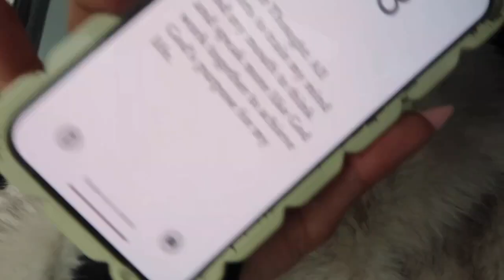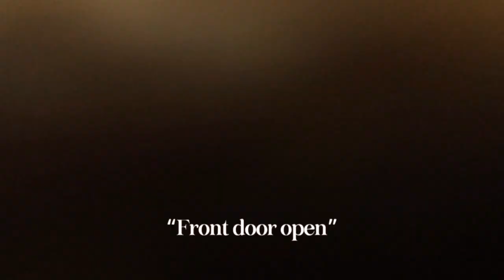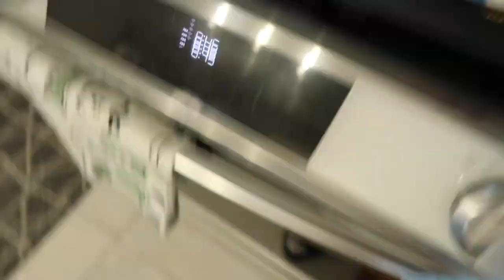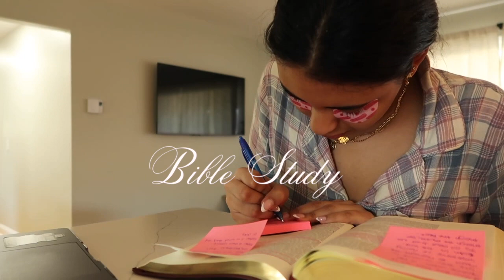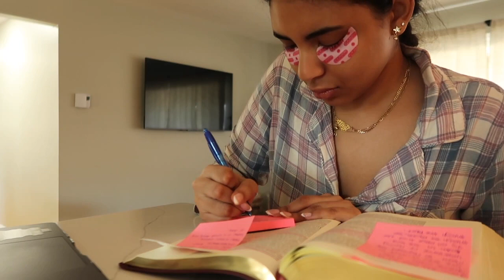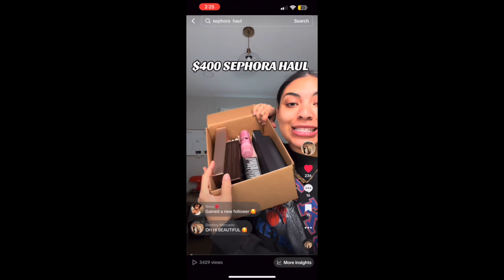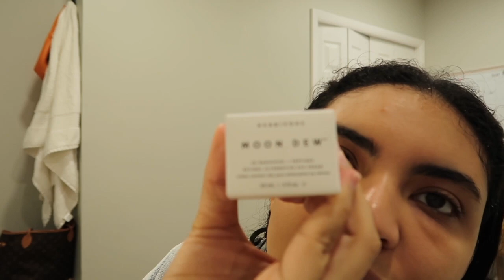LIP FILLER VLOG | Before and after, Opening PR Packages, Career Switch + More!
Hey Guys!! So , I GOT LIP FILLER! I vlogged my first-week experience, where I will be showing the ins & out. The SWELLING IS REAL LOL. lipfiller /

ABOUT ME
Where were you born? Ethnicity?
- New York City, My ethnicity is Dominican & Puertorican
Where do you live?
- New York
Age?
- 25